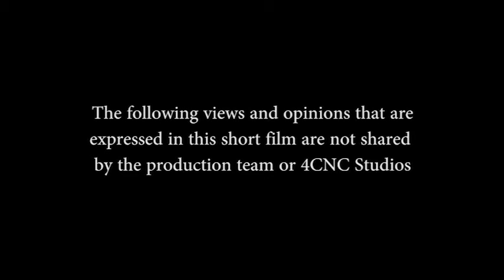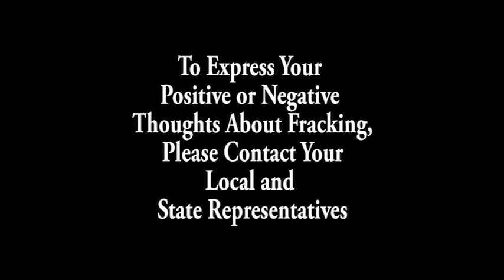1015 1 Fracking Final SD